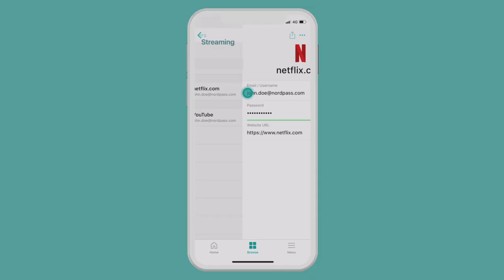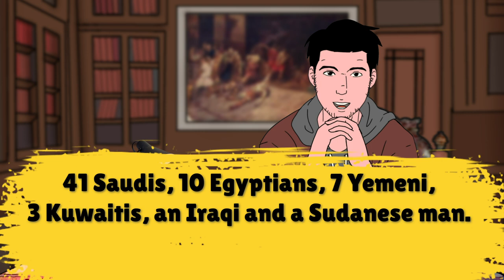Why did Muslims Attack Mecca in 1979? | Grand Mosque Seizure, Siege of Mecca, Saudi Terrorists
Christmas is coming! Plus you get an additional month for FREE!